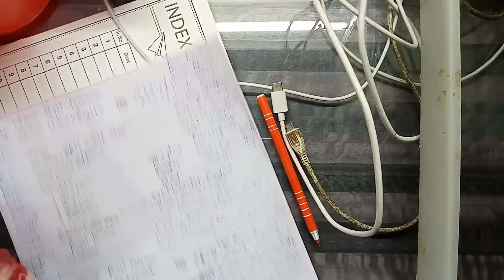Thread bottle art